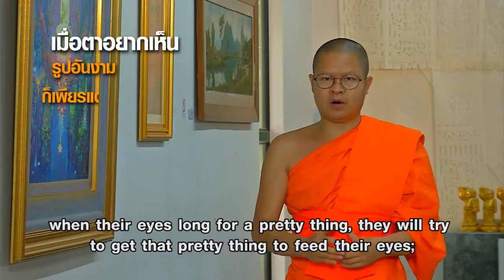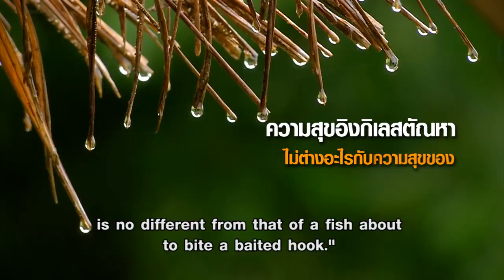2015 08 27